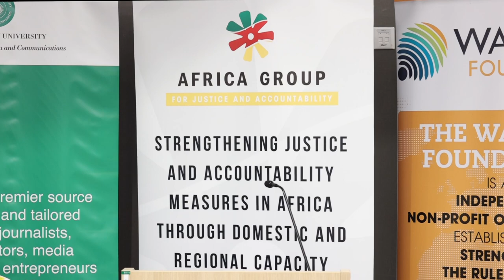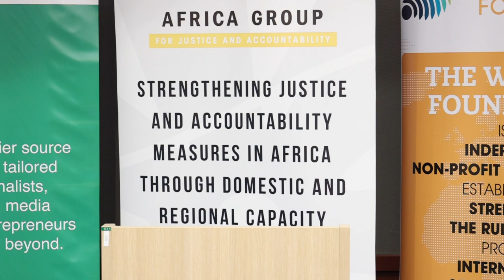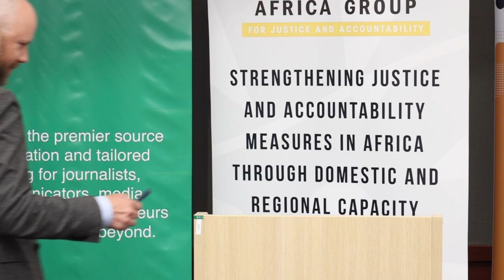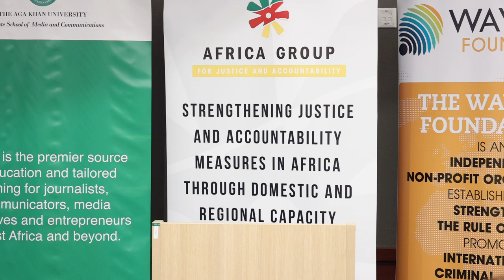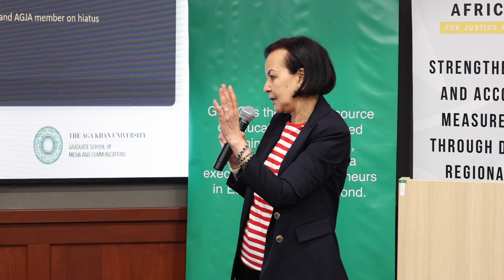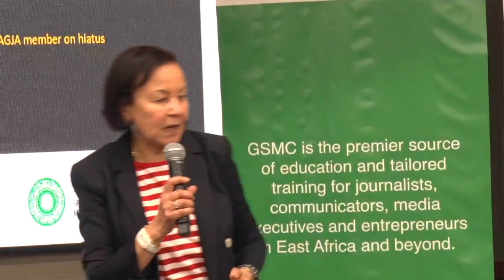Exploring transitional justice efforts: Panel 3 - Turning the tide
Recognising that human rights violations are being committed on a daily basis in Sudan, the Wayamo Foundation, the Africa Group for Justice and Accountability (AGJA) and the Aga Khan University Graduate School of Media and Communication hosted a public symposium on transitional justice and international criminal law on 19 May 2023, in Nairobi, Kenya.

PANEL 3: Turning the tide? Renewed momentum on international criminal law and addressing concerns about double standards

The world of international criminal law and justice has been rejuvenated by ongoing accountability efforts in Ukraine. Others are asking: what about us? This panel will explore what recent developments in international accountability efforts mean for the “Global South” and how they might lead to greater equality in the distribution of justice for international crimes.

Moderator: Fatiha Serour, former Deputy Special Representative of the UN Secretary General in Somalia and Chairperson of the AGJA

Experts:
- Betty Murungi, Transitional justice expert, Advocate of the High Court of Kenya and AGJA member
- Mohamed Chande Othman, Chairperson of the Commission of Human Rights Experts on Ethiopia, former Chief Justice of Tanzania and AGJA member on hiatus
- Mark Kersten, Senior Consultant, Wayamo Foundation
Navi Pillay, Former UN High Commissioner for Human Rights and AGJA member